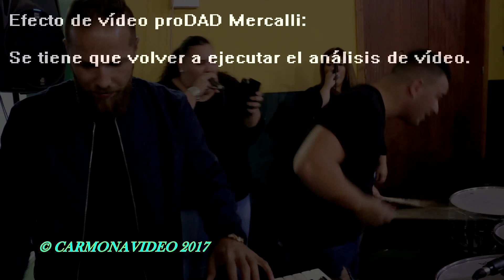SILVIA GORRETA Y CHELO 2017, FIESTA EN SEVILLA